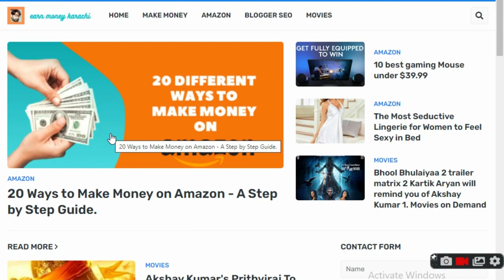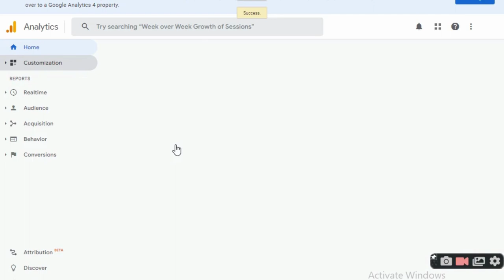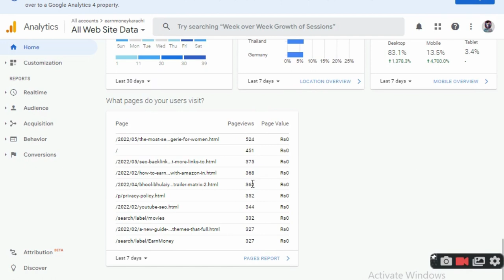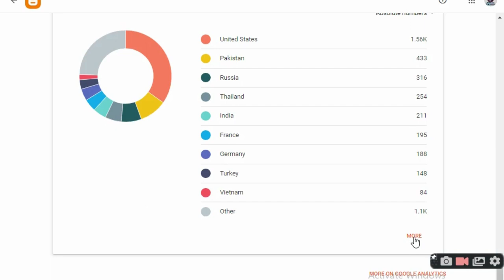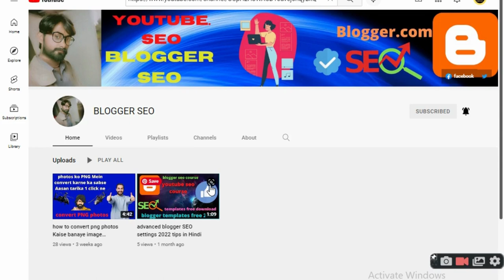blog views traffic-free backlink checker Ahrefs l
Hey there, friend! Welcome to the latest video on FunHub92 Technology, where we bring you the latest and greatest in the world of technology.
In this video, we're going to explore some of the most exciting and innovative technology trends of the year. From the latest gadgets to cutting-edge software, we've got it all covered.

First up, we'll take a closer look at the newest gadgets on the market. We'll show you the latest smartphones, laptops, and other devices that are taking the tech world by storm. You won't want to miss out on these amazing gadgets, so make sure to watch until the end!

Next, we'll dive into the world of software and explore some of the most innovative and powerful programs out there. From productivity software to entertainment apps, we've got something for everyone. Whether you're a business professional or a casual user, you'll find something to love in this section.

And finally, we'll wrap things up by discussing some of the hottest trends in the tech industry. From artificial intelligence to virtual reality, we'll explore some of the most exciting and cutting-edge technologies that are changing the way we live and work.

So, if you're a tech enthusiast or just curious about the latest trends in the industry, this is the video for you! Watch as we take you on a journey through the world of technology, and discover all the latest and greatest innovations out there.
blog views traffic-free backlink checker Ahrefs

Hi, thanks for {funhub92} watching our video about {Science & Technology}!
In this video, we'll walk you through:

Are your backlinks actually helping you rank higher in search engine results? Find out with the Ahrefs backlink checker tool! With this tool, you can easily identify which backlinks are worth your time and attention and which ones should be deleted. Get a better understanding of blog traffic and boost your SEO with Ahrefs! Don't wait any longer - watch this video now and start improving your website's rankings today.

- {Blogger-Seo 2}
- {Mobiles Softwer Tool 3}

Our channel is about {Science & Technology}. We cover lots of cool stuff such as {Youtube Seo}, {Blogger-Seo } and {Mobiles Softwer Tool}

Youtube cpm work 2022, cpm work new trick kaiser Kare - cpm work new update